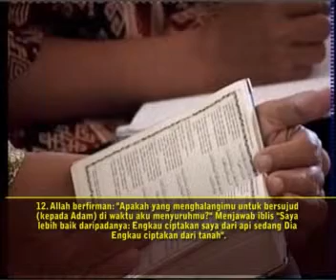MTA Jihad Pagi 180813 Semua Makhluk Bersujud di Hadapan Allah Swt